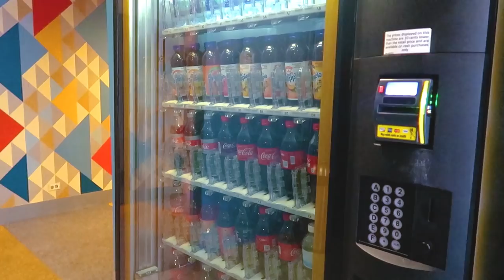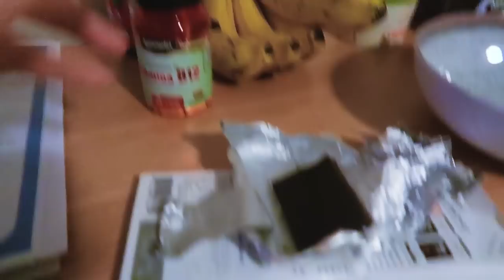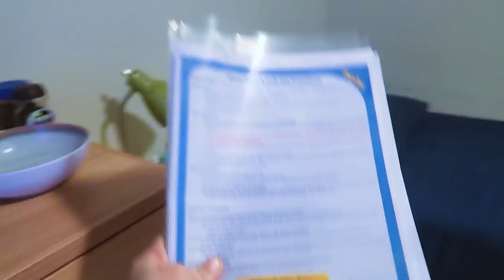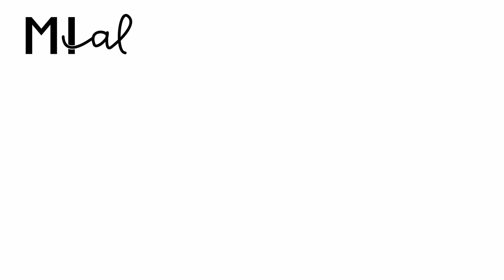TOUR PELA RESIDÊNCIA DO INTERCÂMBIO - New Yorker Residence | Mi Alves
FAZ UM ORÇAMENTO COM O STB MAIS PERTO DE VOCÊ!

Um vídeo com o tour completo pela minha residência New Yorker Residence em NYC! Fiz intercâmbio com o STB e escolhi essa residência para ser minha casinha durante todo o tempo por lá, e a escola de inglês Kaplan para aprender ainda mais do idioma! Espero que você tenha gostado do video, não esquece de deixar o seu like!